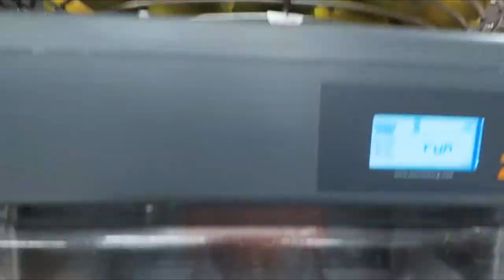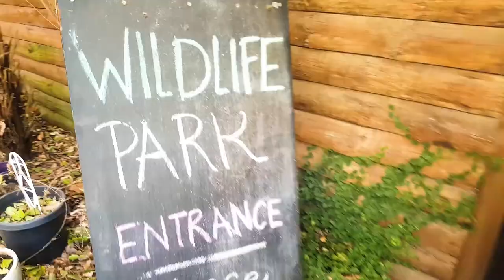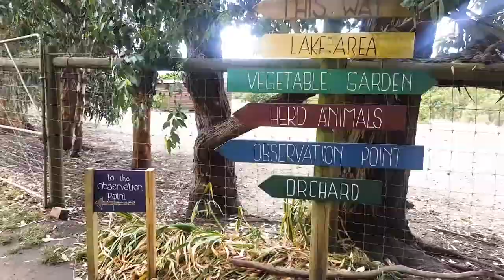An Amazing Road and Kangaroos | BETTER EVERYDAY - S02:E13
- We drive the Great Ocean Road
- We visit Apollo Bay
- A legit orange juicer!
- Some time at the park
- Amazing beach
- First the cold, then the hail
- More driving
- We find an animal reserve and finally meet some kangaroos
- We visit the twelve apostles